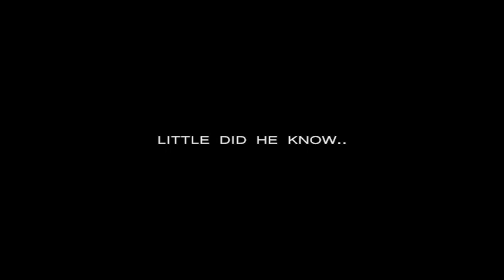Zyzz - FROM BEING THE UGLY BOY AT SCHOOL TO AN AESTHETIC GOD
GUys this VIDEO NEVER GOT FINISHED i lost the motivation for zyzz videos ... but i thought i will share it with u guys ...so at least u can see my last video for zyzz! last time i worked on this video was nearly 1 year AGO.